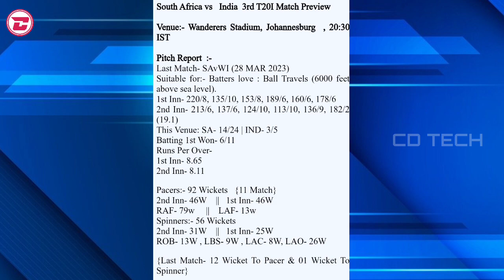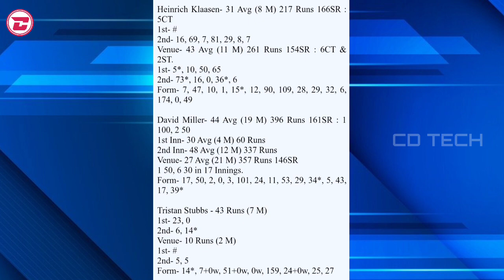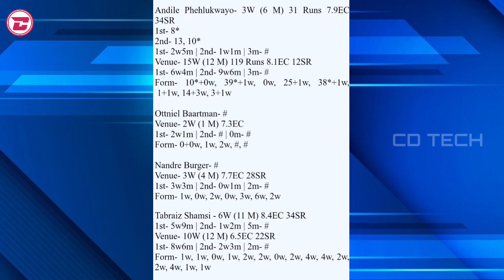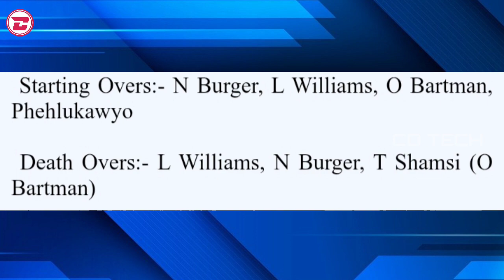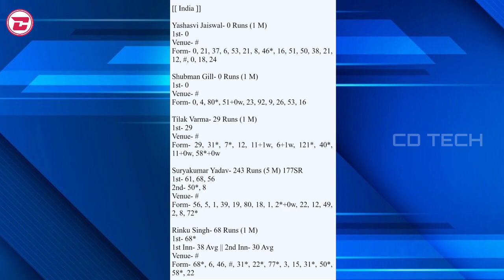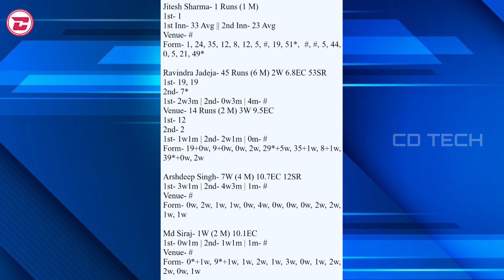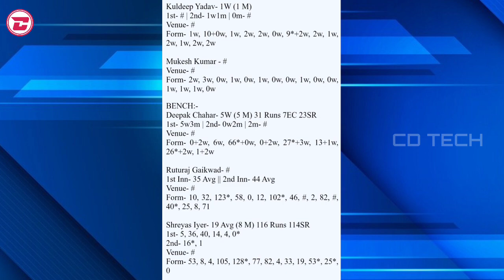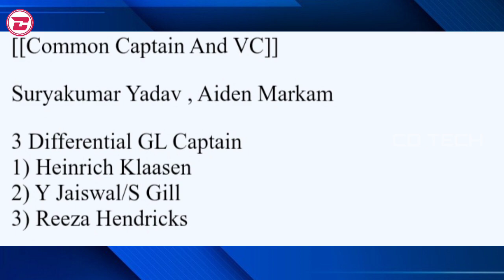IND vs SA 3nd T20 Dream 11 winning tips | Dream 11 winning tricks | CD TECH | Tamil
My channel most important video link 🔗

1) Tamil nadu police || ranks orders | tamil   nadu police ranks and badges

2) WCC 2 game 6 balls 6 wickets tricks in tamil || WCC2 || Collateral damage

3) Tn police 8 hour duty | tamil nadu police | tamil | police ranks

4) Tamil nadu police training kits காவலர்கள் பயிற்சியில் தேவைப்படும் பொருட்கள்

5) FIEWIN WINNING TRICKS IN TAMIL | FIEWIN TRICK | TAMIL COLLATERAL DAMAGE | CD TECH